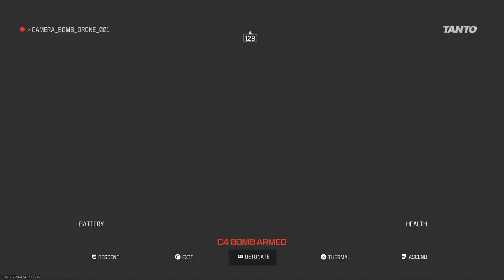Call of Duty: Modern Warfare III - Happy 4th of July 2024 (Pt. 1)